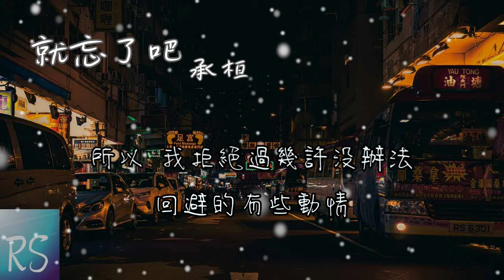承桓 - 就忘了吧 (鈴聲)【在那些和你錯開的時間裡 我騙過我自己 以為能忘了你】(動態歌詞)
演唱 : 承桓 原唱 : 1k
作詞 : １K 作曲 : １K
編曲 : １K/方楊 混音 : 箱子
鍵盤 : １K 吉他 : 潘春宇/１K
貝斯 : 招炳坤 和聲 : 白荼/承桓

世界很大你要到處看看
你要到處逛逛只有我在老地方
陌生又透著光 回憶裡的模樣
就忘了吧

在那些和你錯開的時間裡
我騙過我自己 以為能忘了你
任何事情都讓我 不自主地想起

所以 我拒絕過幾許沒辦法
回避的有些動情
無法讓別人再成為我的唯一